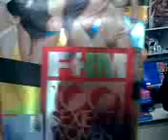tropayna bago ako umalis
eto kami sa mini stop, last gimik ko na kasi paalis na me papuntaNG